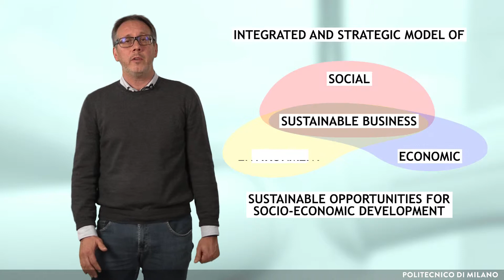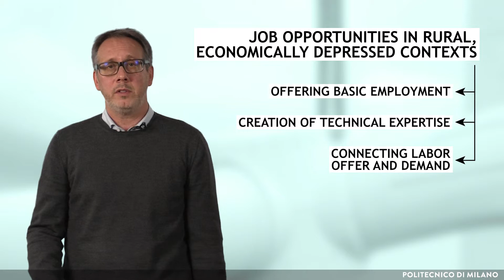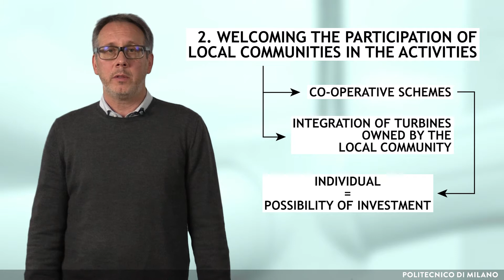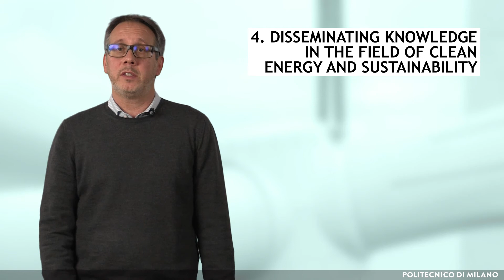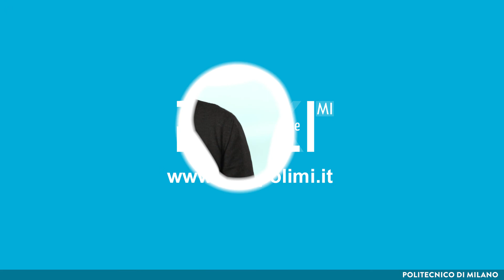Falck Renewables sustainable business model (Alessandro Costa)